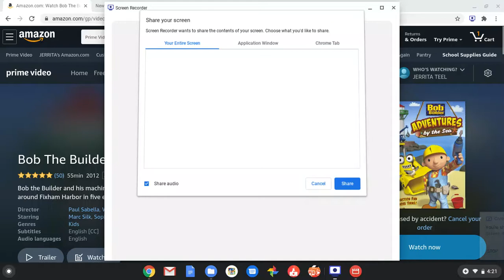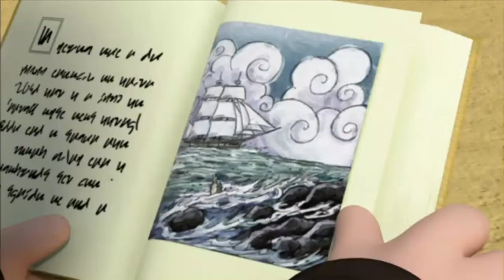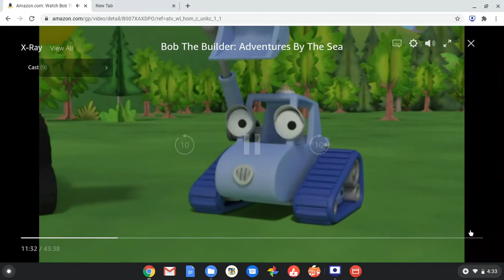screen capture 15